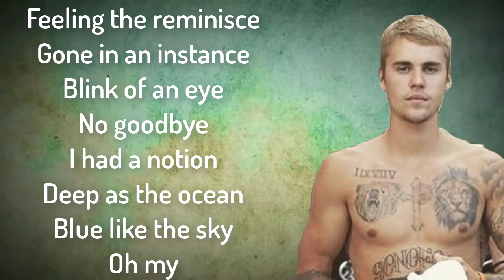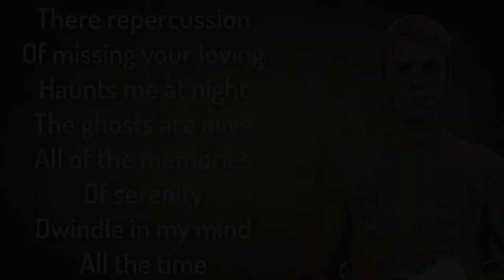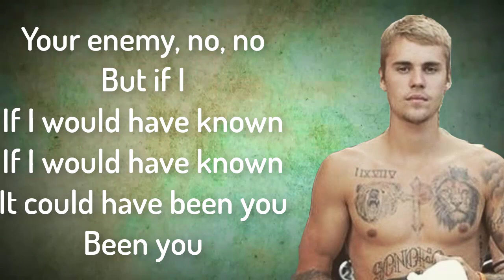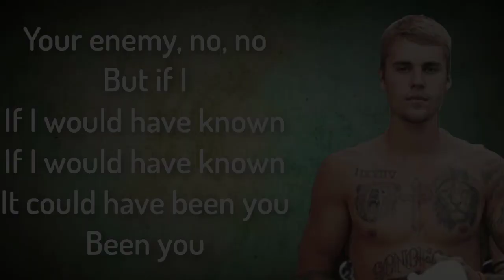Justin Bieber - Been You (Lyrics)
‘Purpose’ Available Everywhere Now!

Catégorie
Musique
Suggérée par UMG
Titre
Been You
Artiste
Justin Bieber
UMG (au nom de RBMG/Def Jam); Rumblefish (Publishing), SODRAC, Abramus Digital, LatinAutor, Pulse Recording (music publishing), BMG Rights Management, ASCAP, UMPG Publishing, UMPI, LatinAutor - UMPG, UBEM, ARESA, LatinAutor - PeerMusic, CMRRA et 25 sociétés de gestion des droits musicaux